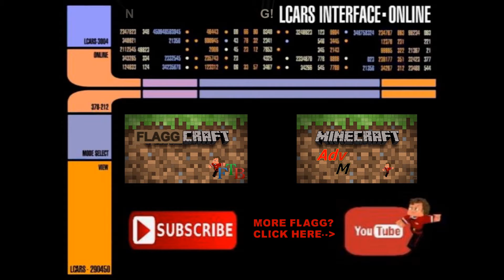Minecraft - Stranded #17 - Search for the Swamp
After crashing his mining shuttle on a strange planet where everyone seems to know him, Flagg collects energy cells in hopes of using them to get home.  Today:  Flagg tries not to get lost again!  A Great adventure map by Bongotezz!